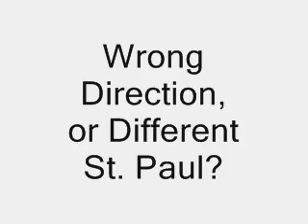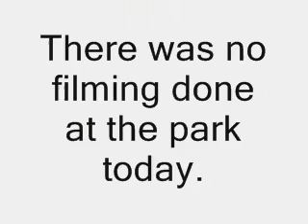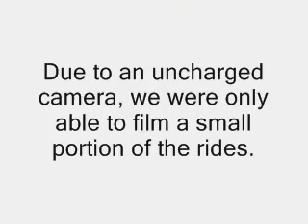The Great Rollercoaster Trip IV: The Liberation (part 2)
The exciting part two of the three part film. In this section we show Great America (chicago), our trip to Kings Island, and stuff at Kings Island.